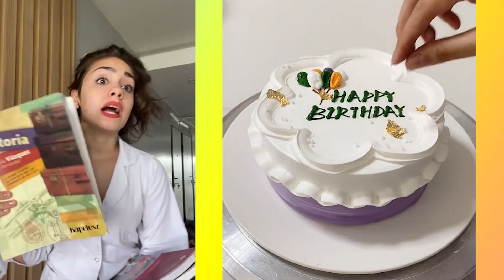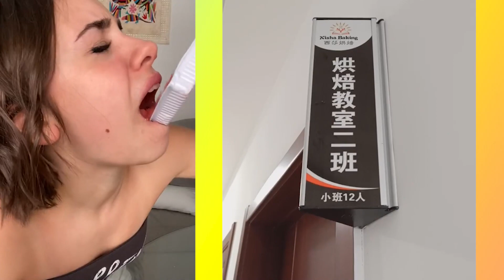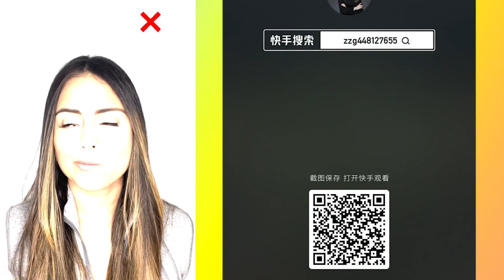1 hora De los Mejores Tiktoks de @Rubén Tuesta 🤣 Storytime Con Pastel parte #17